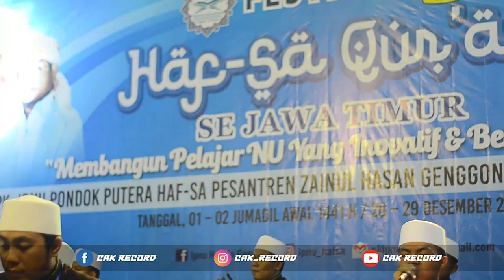Al Karomah Action - Fesban FHQ PK IPNU Haf-Sa Zainul Hasan Genggong Probolinggo 2019